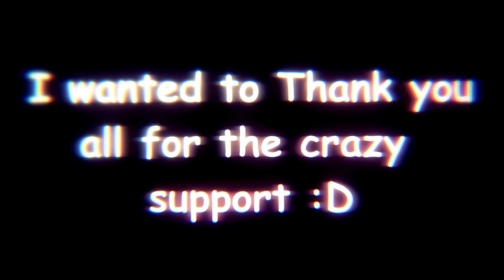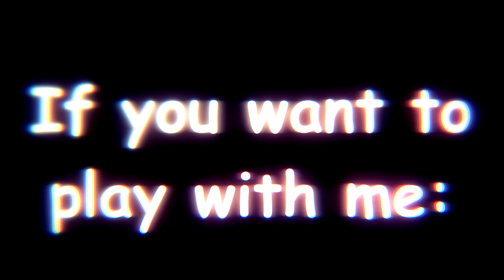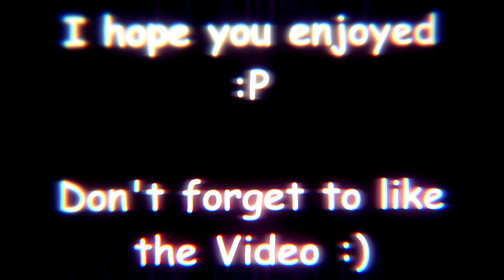THE WILDEST BALZ.IO PRESPLIT EVER 🤑 | EDIT GOD? 😝 | Sebi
TYT Crystal and TYT Sirius are back!
This is the game, you have to give it a try :D
cya.

~I used OBS Studio to record~

~i used Vegas 14 to edit This Video~

Creator Code: Sebi